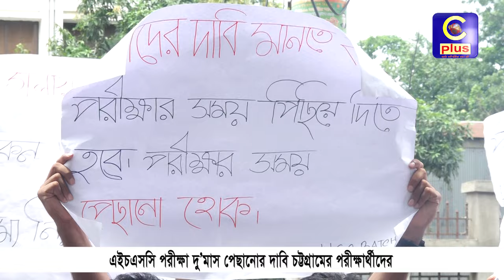এইচএসসি পরীক্ষা দু’মাস পেছানোর দাবি চট্টগ্রামের পরীক্ষার্থীদের | Cplus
এইচএসসি পরীক্ষা দু’মাস পেছানোর দাবি চট্টগ্রামের পরীক্ষার্থীদের

Slogan: আরাঁ চাটগাঁইয়া হতা হই
Country: Bangladesh
Language: Bengali।Chittagong Language
Broadcast area: Online